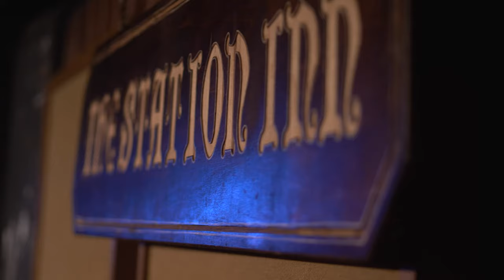Eyes Like Cherries - George Jackson Band feat. Hasee Ciaccio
Hasee Ciaccio (Bass) leads "Eyes Like Cherries" from the Poplin Family at the Station Inn Feb 26th, 2020. With George Jackson (Fiddle), Reed Stutz (Guitar) and Brad Kolodner (Banjo).